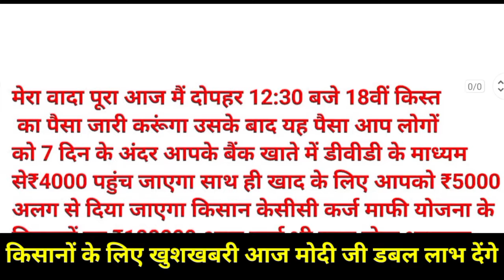आज दोपहर 12:30 बजे किसानों को ₹2000 के 18वीं किस्त का तोहफा जारी | 4 सितंबर 2024 से बड़ी खुशखबरी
आज दोपहर 12:30 बजे किसानों को ₹2000 के 18वीं किस्त का तोहफा जारी | 21 अगस्त 2024 से बड़ी खुशखबरी